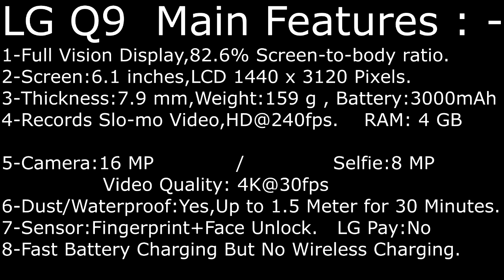LG Q9 , Full Device Specifications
Latest Smartphones News and Specifications , Technical Features of Lg Q9 , announced January,2019 / Expected Release in July 2019